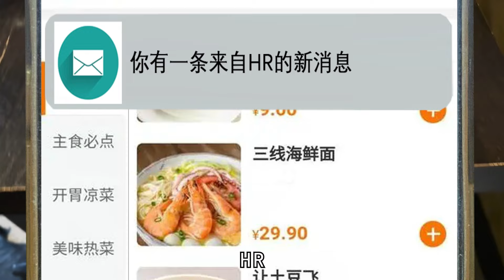【我的爸爸是條龍】等等...說好的幸福呢？Wait a moment...Where is the promised happiness?原創動畫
💫💫龍爸在這裏開啟TikTok和IG官方賬號的傳送門!
Daddy Loong opened the portals to official TikTok and IG accounts right here👇

常有視頻更新哦 !
Video updated here often!

一些頭像和壁紙會在這裏出現~
Some avatars and wallpapers will appear here~

🌻簡介：
🐉我的爸爸是條龍DragonFamily的官方YouTube頻道，喜歡的話趕快關注起來咯，嗷嗚~
This is the official YouTube channel of 我的爸爸是條龍DragonFamily.

 大家好:)  歡迎來看我們一家每天的快樂生活。

 我叫龍爸，是條不怎麽威猛甚至有點溫柔的龍😁

在公司，我是努力上進的打工人；在家裏我是一位好老公好爸爸，愛龍珠愛家人愛生活……

這位帶著黃色蝴蝶結的人類是我的老婆，可以叫她龍媽。龍媽不僅擅長經營家庭，還有在做設計類的自由職業哦！我常常覺得自己能娶到這麽優秀的老婆好幸運, 嗷嗚~😍

東東是個頭上有犄角身後有尾巴的小龍人，是我和龍媽的孩子，他既聰明又獨立（一定是遺傳他老媽哈哈），也正是因為他這麽聰明，我想教會他更多的本領，雖然有時候我會翻車😅咳咳~

感謝您今天也來看視頻，我們會繼續給大家帶來歡笑和感動！

 歡迎給我們留言評論哦~

 今天也要加油哦！💕💕

 My name is Daddy Loong😎, a dragon who is not fierce but a little gentle😁

 In the company, I am a hardworking worker; At home, I am a good husband and daddy as well. I love Dragon Ball, family, and life.

 The woman with a yellow bow is my wife, you can call her Mummy Loong. Mummy Loong is not only good at running a family, but also doing freelance work in design. I always feel soooooo lucky to have such a perfect wife! Wow~😍

 Dondon is a little dragon man with horns on his head and a tail. He is the child of Mummy Loong and mine, clever and independent（That must be inherited from his mother hahaha~). He is sooo smart that I want to teach him more skills, although sometimes I screwed up😅

 Thanks again for coming to watch my video today! Hope you guys enjoy the channel!